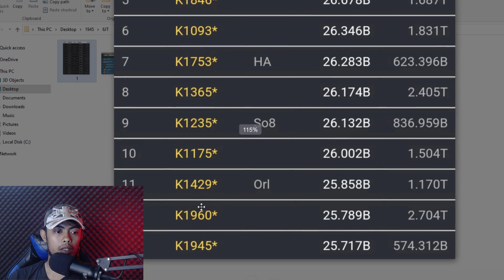Bisakah K1945 Drop IMPERIUM ?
Pertanyaan Bisnis : wa.link/8jgxki